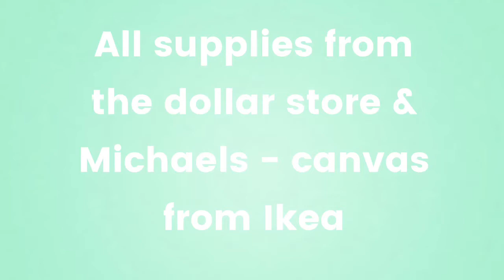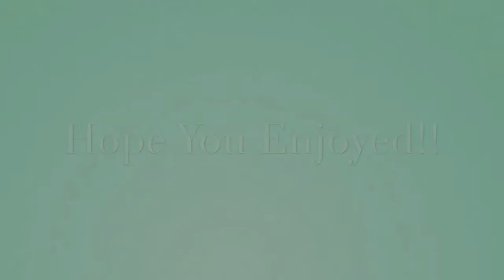DIY Abstract Wall Art on a Budget! | Bargain Brittney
Hey Guys!
Here's something a little different! I do like to paint from time to time and we were having trouble finding a painting for over our couch in our living room so I decided to make one - on a budget! I looked around for inexpensive canvases - the cheapest being from Michaels, with a 50% coupon, still would have been $70. I was in Ikea one day and saw the wall art I used and decided to paint over it! It was only $40! Everything else I already had at home, mainly things I purchase from Michaels or the dollar store for super cheap! I would say that this Wall art did not cost me over $60 and I made it in under an hour! Cost effective and Fast!